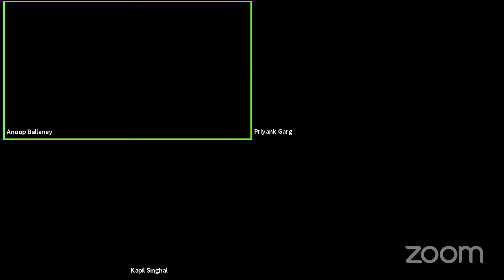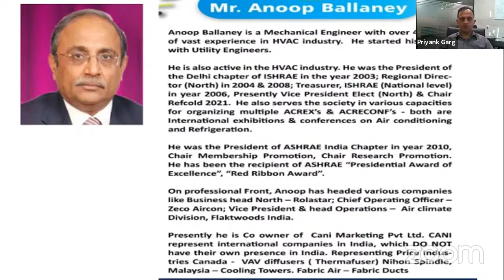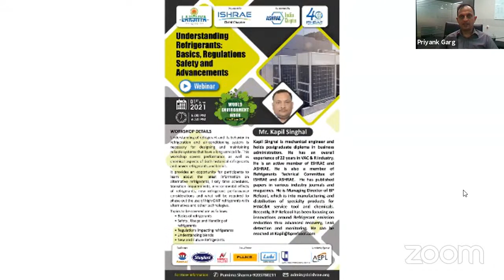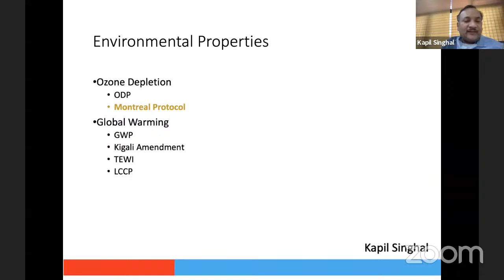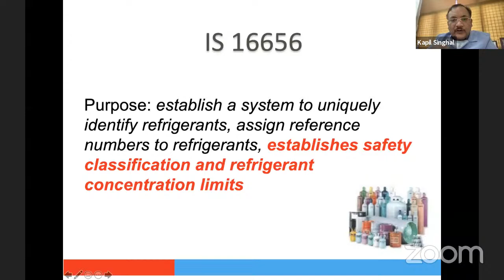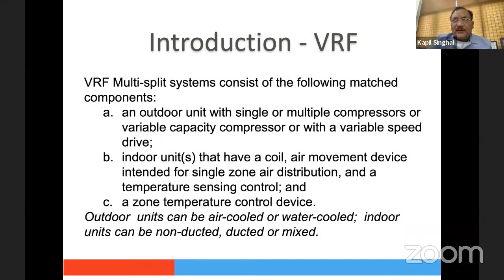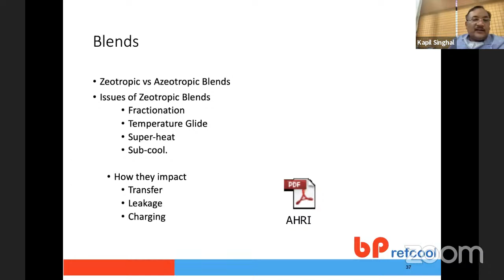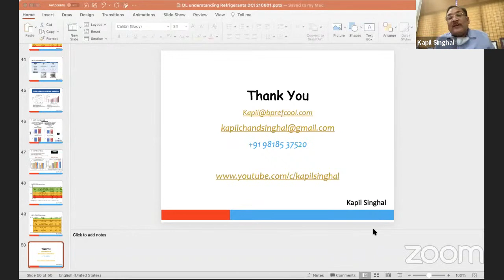Understanding Refrigerants:Basics,Regulations Safety and Advancements